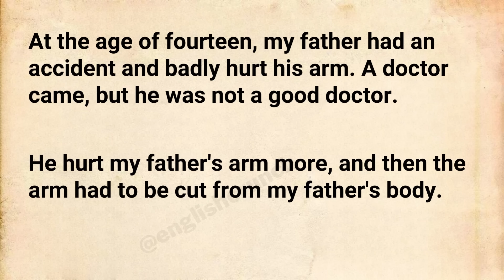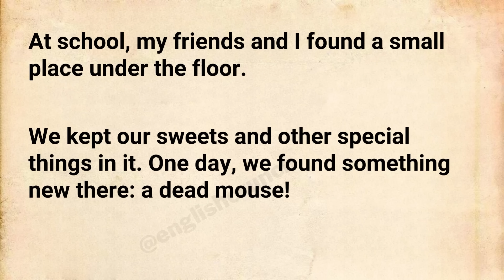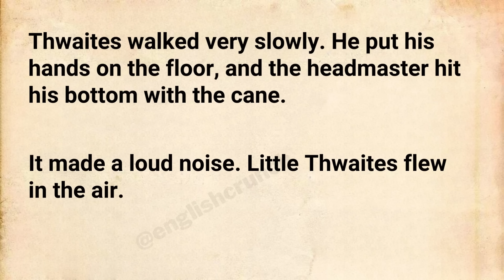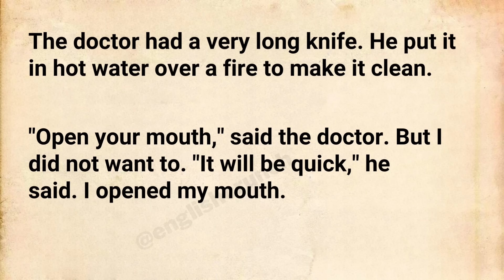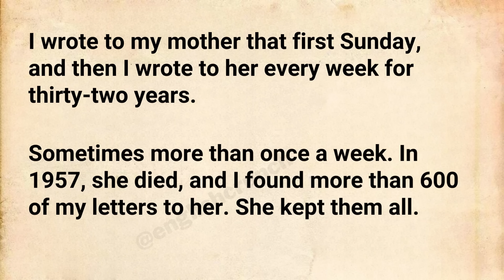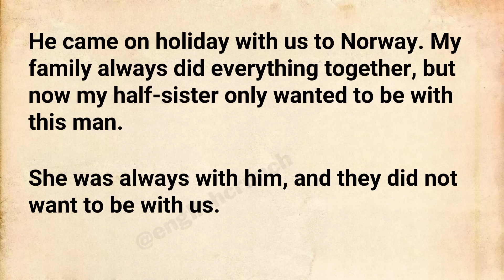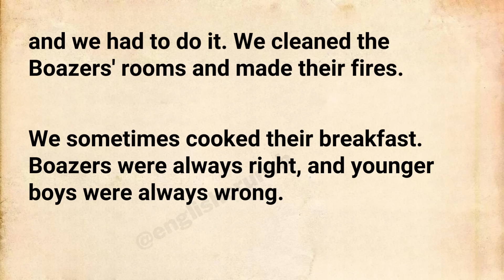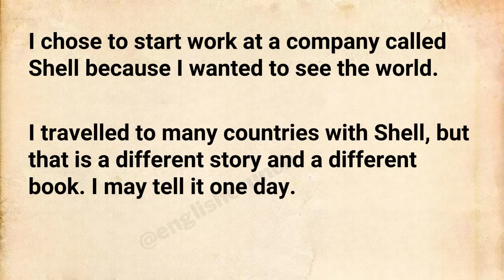Improve your English ⭐ Level 4 | English listening practice | Listen and Practice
He came from a small town near Oslo in Norway. His father, my grandfather, had a shop in the town. People went to the shops to buy food and goods for their homes. The store had almost everything!

At the age of fourteen, my father had an accident and got a serious injury to his hand. A doctor came, but he was not a good doctor.